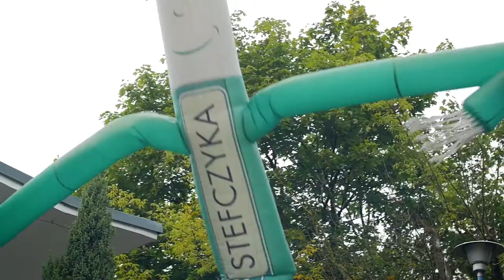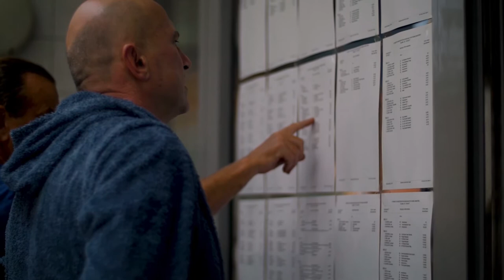2017-09-23 Koszalin WyStartuj - relacja